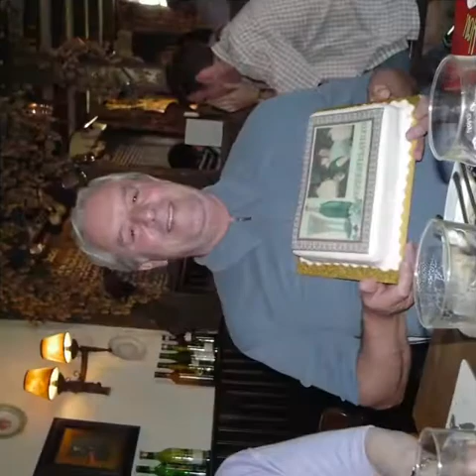Sarah's first born photos